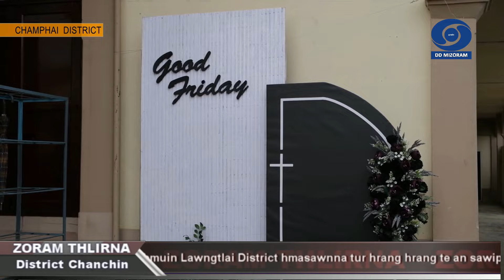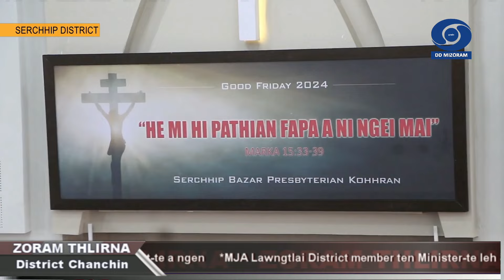DD News Mizoram - Zoram Thlirna | 29 March 2024 | 5:00 PM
HEADLINES:

1. Lunglei District: Kristian-te Ni pawimawh Good Friday chu Mizoram district hrang hrangah kohhran hrang hrangten urhsun takin an hmang a, Lunglei district chhunga tualchhung Kohhran hrang hrangte pawhin he ni hi urhsun takin an hmang.

2. Lunglei District: Tlabunga Kohhran hrang hrangte pawhin vawiin Good Friday kha Pathianni anga serhin urhsun takin an hmang.

3. Siaha District: Siaha District ah pawh Good Friday pualin Kohran tinin hun an hmang.

4. Champhai District: Khawvel chhandam tura Isua Krista thihna Good Friday chu vawiin khan Champhai District khaw hrang hrangah pawh urhsun taka hman a ni.

5. Serchhip District: Ramchhung hmundangte rualin Serchhip khawpui leh a chhehvelah pawh 'Good Friday' urhsun taka hman a ni.

6. Mamit District: Mamit district ah pawh Good friday chu kohhran hrang hrangten urhsun takin an hmang.

7. Saitual District: Saitual khawpui leh a chhehvel kohhran hrang hrang te pawhin urhsun takin Good Friday an hmang.

8. Hnahthial District: Good Friday hi Hnahthial District chhunga Kohhran hrang hrangte pawhin urhsun takin vawiin khan an hmang.

9. Lawngtlai District: Good Friday hi Lawngtlai District, Phawngpui tlangdunga Kohhran hrang hrangte pawhin urhsun takin an hmang.